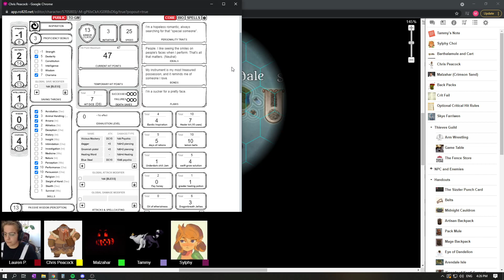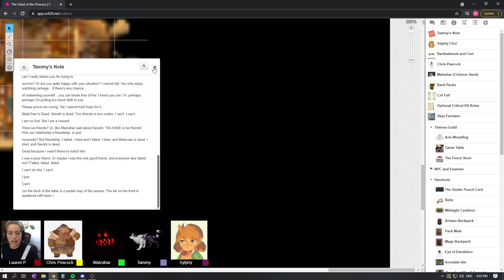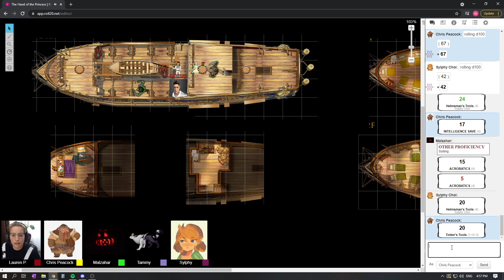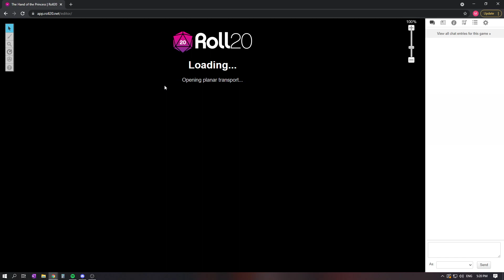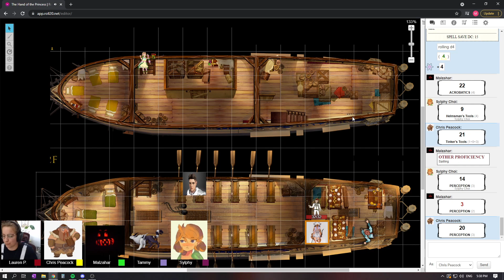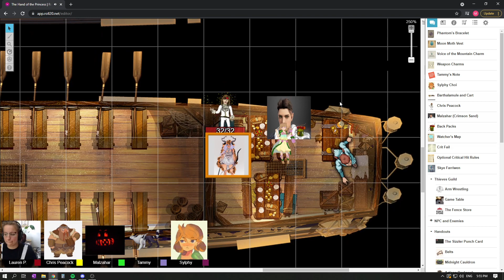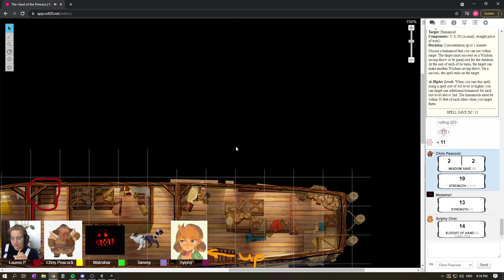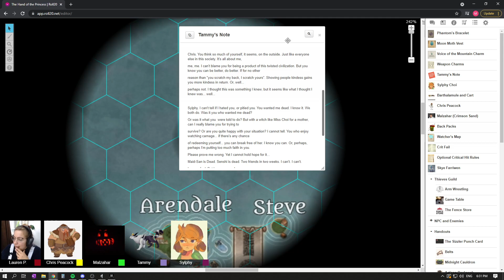Hand of the Princess S39 Ships Ahoy